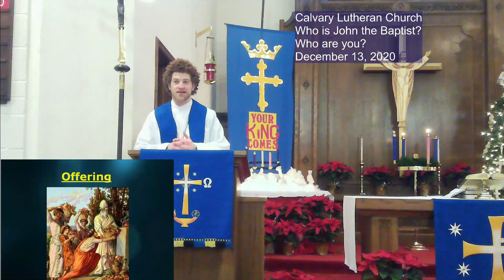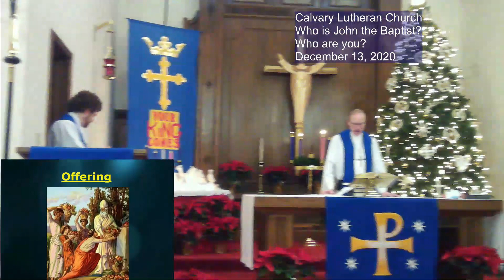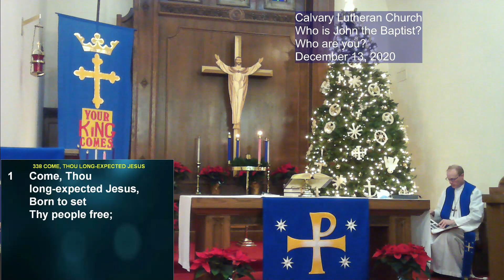Dec. 13 - Live Worship - Who is John the Baptist? Who are we?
Pastor Freudenburg shares about John's identity in John 1 and how we should claim the same identity as witnesses to Jesus.